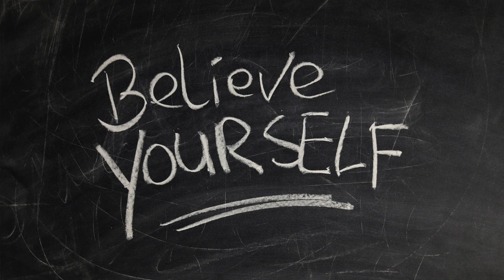Narcisismo, quando diventa un problema sul lavoro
Il narcisista anche sul lavoro crea un sacco di problemi. Eppure, a livello non patologico, un po' di narcisismo può essere correlato ad una maggiore forza mentale e alla probabilità di raggiungere gli obiettivi.
E tu cosa ne pensi? Scrivilo nei commenti

Vuoi migliorare il tuo benessere e scoprire i 4 pilastri della crescita personale?

Ti piace la Psicologia Pratica e vuoi vivere alla grande?